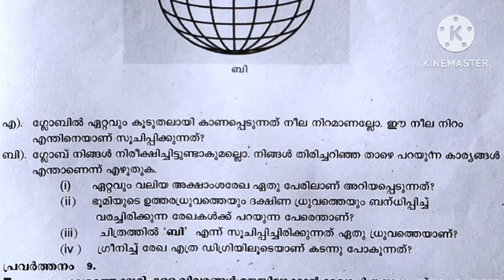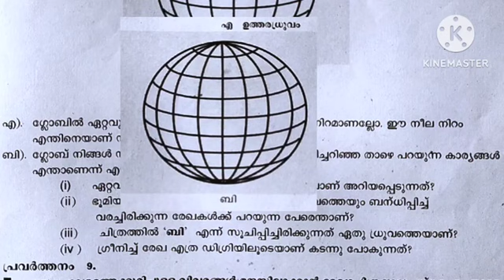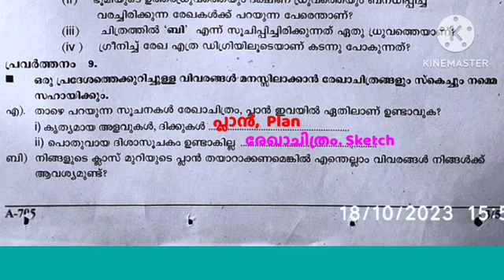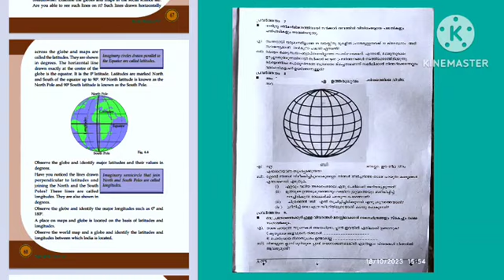Std 7 social unit 6 model question, old exam questions class 7 second term exam kerala syllabus NMMS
ഏഴാം ക്ലാസിലെ സോഷ്യൽ യൂണിറ്റ് 6 ലെ മുൻവർഷങ്ങളിൽ അർദ്ധ വാർഷിക പരീക്ഷയ്ക്ക് ചോദിച്ച ചോദ്യവും ഉത്തരവും.എട്ടാം ക്ലാസിലെ NMMS പരീക്ഷയ്ക്ക് ചോദിക്കാൻ സാധ്യതയുള്ള ഏഴാം ക്ലാസിലെ ചോദ്യങ്ങൾ

ഏഴാം ക്ലാസിലെ സോഷ്യൽ 6 ആം അധ്യായം ഭൂപടങ്ങളുടെ പൊരുൾ തേടി...full questions & answers മലയാളം മീഡിയം, ഇംഗ്ലീഷ് മീഡിയം അർദ്ധ വാർഷിക പരീക്ഷ ചോദ്യങ്ങൾ

Lp, Up, Hs...
വരെ കേരള സിലബസിൽ പഠിക്കുന്ന വിദ്യാർത്ഥികൾക്ക് ഉപകാരപ്രദമായ വീഡിയോകൾ 👍 അറിയിപ്പുകൾ എന്നിവ ഷെയർ ചെയ്യുന്ന  A PLUS UTHARAM വാട്സാപ്പ് ചാനലിലേയ്ക്ക്  എല്ലാ കൊമ്പൻമാരേയും സ്വാഗതം ചെയ്യുന്നു.
ചാനലിൽ ജോയിൻ ചെയ്ത് ക്ളാസിലെ സൂപ്പർ സ്റ്റാർ ആകാൻ ചുവടെയുള്ള ലിങ്കിൽ ക്ലിക്ക് ചെയ്യുക.നിങ്ങളുടെ എല്ലാ ദുഷ്ടൻമാരായ കൂട്ടുകാർക്കും ഈ ലിങ്ക് ഷെയർ ചെയ്ത് അവരേയും ഒരു പഠിപ്പിസ്റ്റാക്കൂ. 😃

ക്ലാസ് 7 മലയാളം അടിസ്ഥാനപാഠാവലിയിലുള്ള
🌻 പീച്ച്പൂന്തോട്ടം🌻എല്ലാ ചോദ്യങ്ങൾക്കും ഉത്തരം,മുൻ വർഷ പരീക്ഷാ ചോദ്യങ്ങൾ.

std 7 കതുവനൂർ വീരൻ, അർത്ഥം,ഐതിഹ്യകഥ, പുസ്തകത്തിലെ എല്ലാ ചോദ്യങ്ങളുടെയും ഉത്തരം, മുൻവർഷ പരീക്ഷാ ചോദ്യങ്ങൾ.
ഉണർവിന്റെ പാതയിൽ...അർഥം, ചോദ്യോത്തരം.

ഏഴാം ക്ലാസിലെ ഗണിതം അർദ്ധ വാർഷിക പരീക്ഷയുടെ ചോദ്യപേപ്പർ ഉത്തരങ്ങൾ ഗ്രേഡിങ് ഇൻഡിക്കേറ്റേഴ്സ്..

     Std 7 കേരളപാഠാവലി, അടിസ്ഥാന പാഠാവലി അർദ്ധ വാർഷിക പരീക്ഷ പാഠങ്ങൾ.